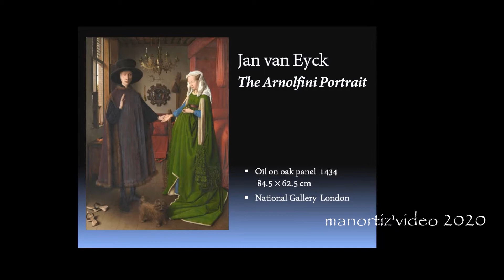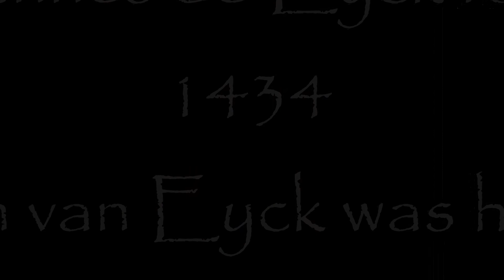Jan van Eyck was here, 1434, The Arnolfini Portrait NG London, manortiz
Johannes de Eyck fuit hic. 1434
 Jan van Eyck was here, 1434, The Arnolfini Portrait  NG London
  Johannes Brahms,  Violin Sonata No.1 in G Major,  Op.78